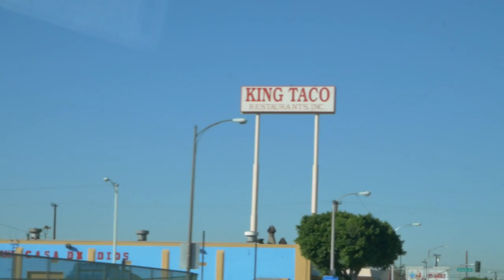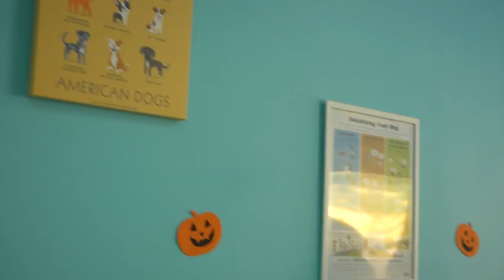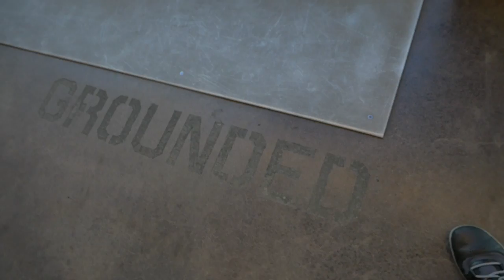THE BIRTHDAY WORKOUT -- #39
Today Shawn took me on a surprise adventure to LA where we arrived at the Puppy Cafe! You go and hang out with rescues looking for adopters for an hour with a coffee shop next door that makes coffee with dog friendly ingredients like substituting carob in the place of chocolate.

We made a stop by the Bulletproof Coffee Shop in Downtown Los Angeles for coffee and scones followed by going into a heavy carbohydrate coma.

After waking from the coma, the birthday workout began!

I am full of gratitude for your patronage and feedback :)

Vlogging on the Panasonic G85 w/12-60 Panasonic lens.